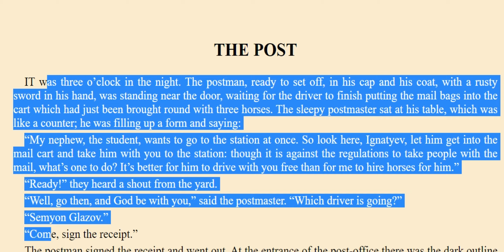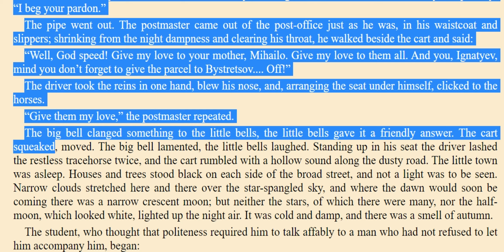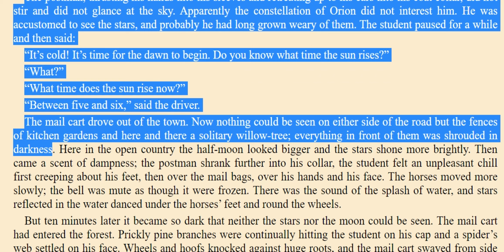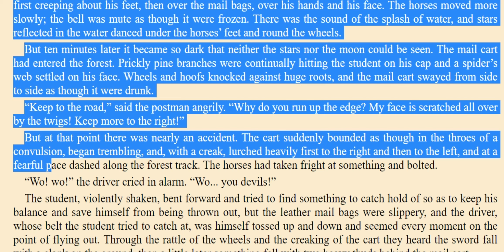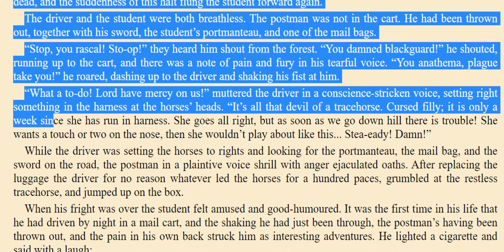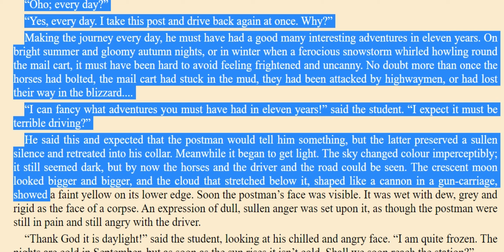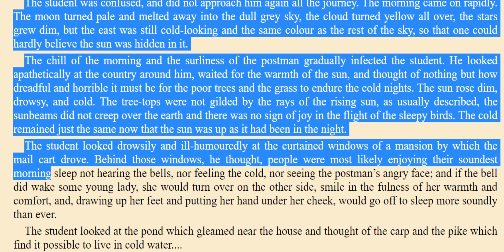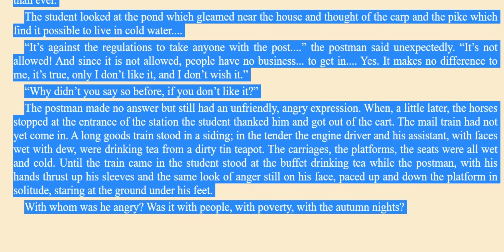The Post, a Short Story by Anton Chekhov.